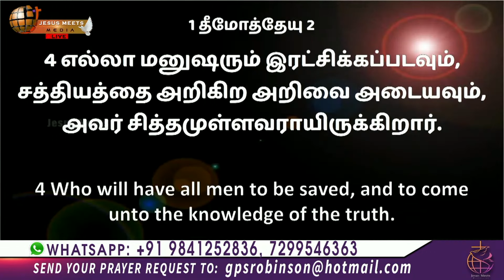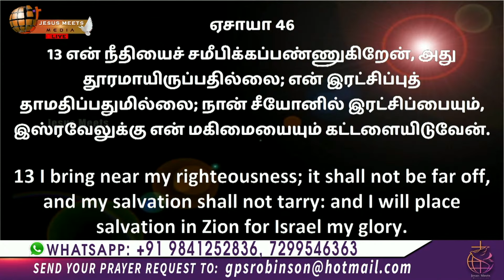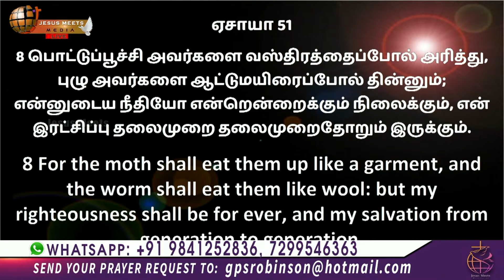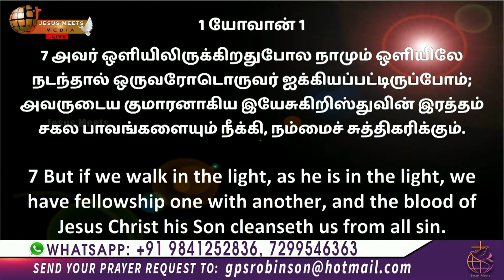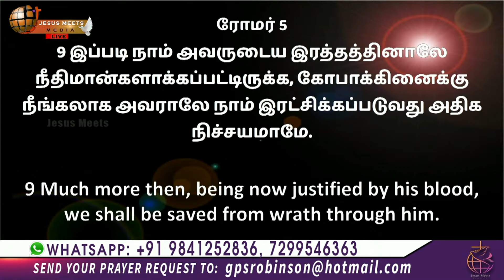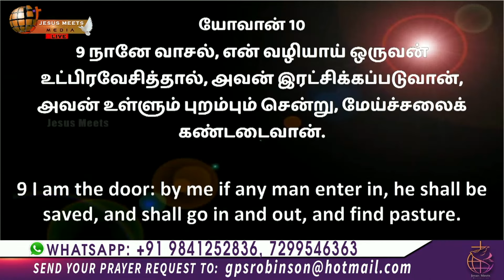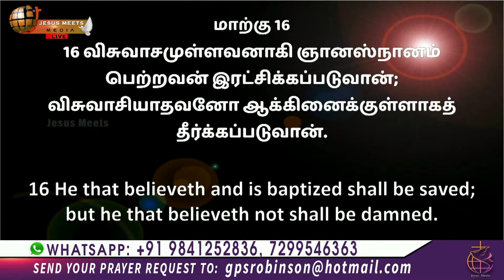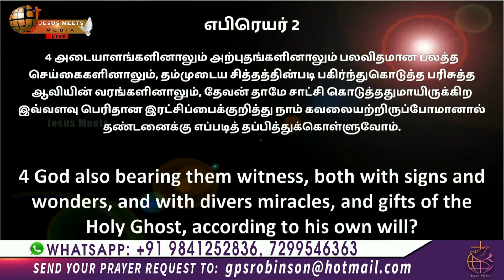உங்கள் இரட்சிப்பை பரிசோதித்தீர்களா | Bro.G.P.S. Robinson | Jesus Meets Ministries